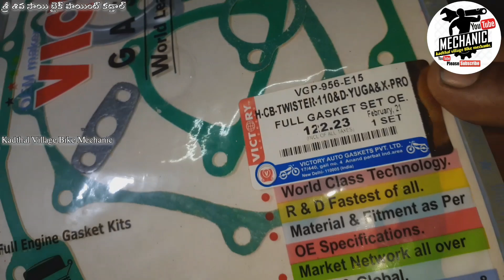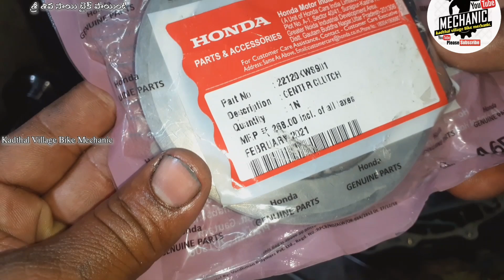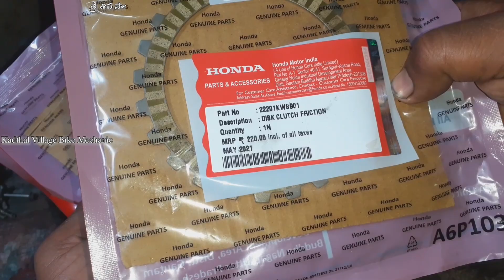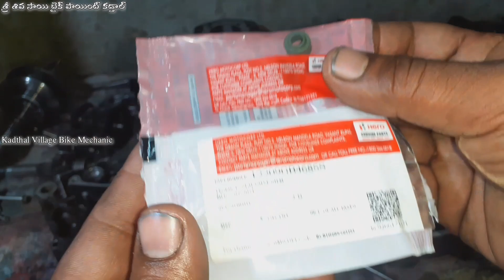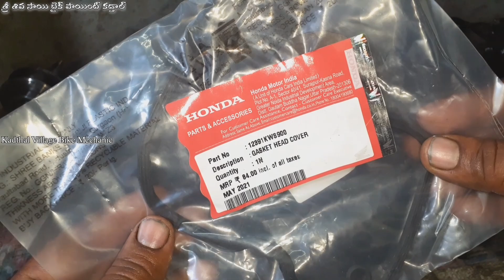Engine Fitting Honda Dream Yuga, Neo Twister, Passion X pro||Part-1||Telugu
హోండా ట్విస్టర్ ఇంజన్ ఫిట్టింగ్ వీడియో ఫస్ట్ పార్ట్ వీడియో చాలా బాగుంది లాస్ట్ వరకు చూడండి

Honda shine bs6 starting trouble second part video link👇👇👍

👉 మైలేజ్ టెస్టింగ్ క్యాన్ అమెజాన్ లింక్ 👍
Mileage testing cant amazon link👇

బ్రేక్ సౌండ్ వస్తే ఏ విధంగా చేసుకోవాలి లింకు 👉

  YouTube Store link

YouTube joining button link

👇(tablet nut screw fitting videolinks)👇👉